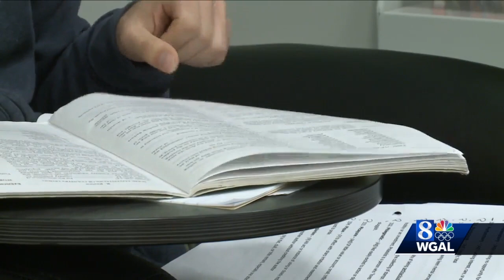Ephrata Area School District considers pushing back secondary school start time